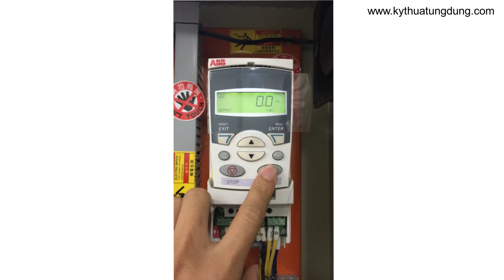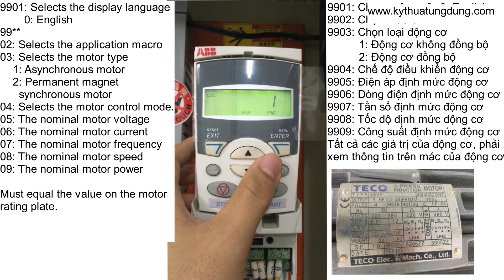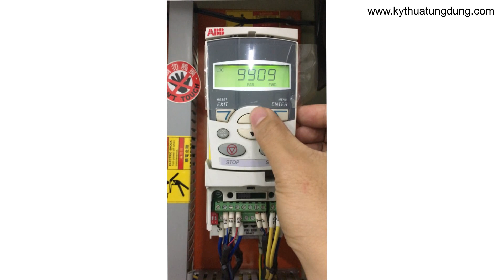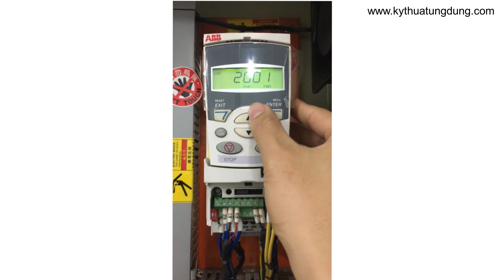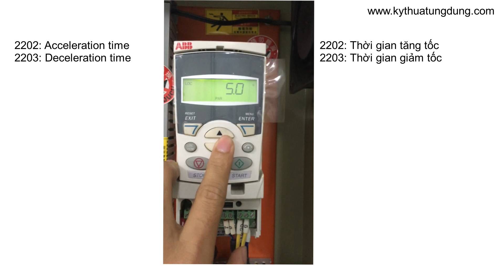Cài đặt cơ bản cho biến tần ABB - ACS355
Hướng dẫn cài đặt cơ bản cho biến tần ABB - ACS355

9005: Điện áp định mức của động cơ
9006: Dòng điện định mức của động cơ
9007: Tần số định mức của động cơ
9008: Tốc độ định mức của động cơ
9009: Công suất định mức của động cơ
2001: Tốc độ nhỏ nhất của động cơ
2002: Tốc độ lớn nhất của động cơ
2003: Dòng điện bảo vệ động cơ = 1.2 tới 1.8 dòng điện định mức
2007: Tần số nhỏ nhất đầu ra của biến tần
2008: Tần số lớn nhất của đầu ra
2202: Thời gian tăng tốc
2003: Thời gian giảm tốc
Các thông số định mức xem trên nhãn động cơ

Học lập trình VBA cơ bản trong Excel